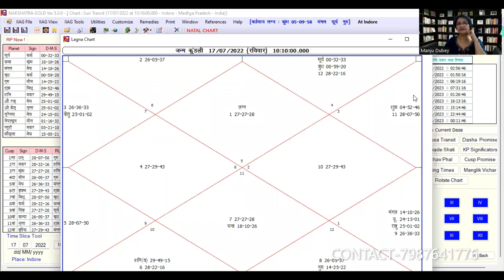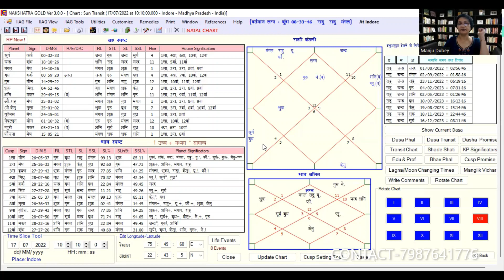सूर्य का कर्क राशि मे गोचर 17 JULY 2022 / SUN TRANSIT IN CANCER SIGN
TIME STAMPS-
Introductio-00.05 , mesh-06.55 , vrish-11.01 , mithun- 13.51 , kark- 16.44 , singh- 20.14 , kanya-23.36 , tula-26.26 , vrishchik- 29.43 , dhanu-33.19 , makar-36.11 , kumbh -39.23 , meen- 42.21

17 july 2022 ko surya kark rashi me pravesh karege jo inke mitra ka ghar hai .inke prbhav ke bare me is video me bataya gya hai.

Divine Astrology